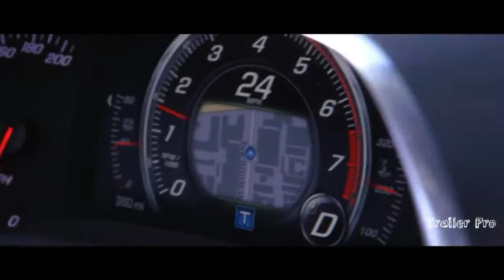John Wick 3 Trailer 2 2019 Keanu Reeves Action Movie EXCLUSIVE fan made hd